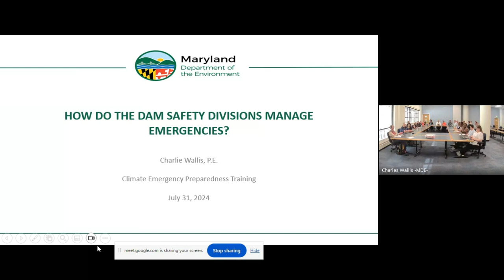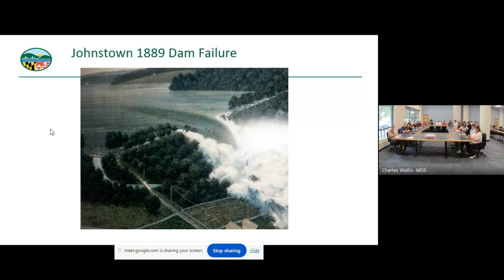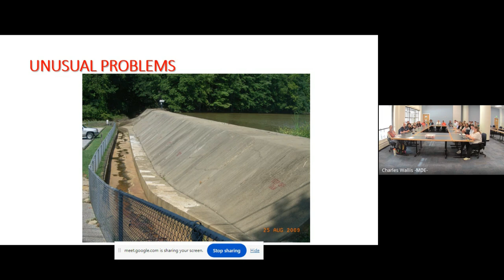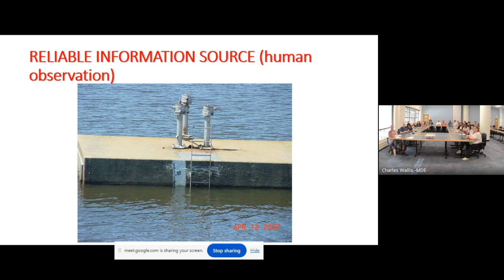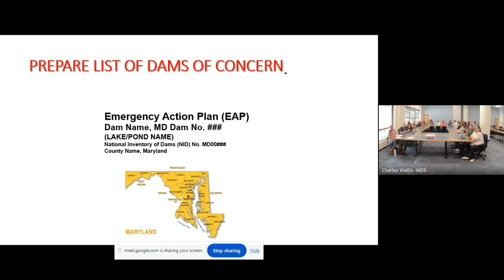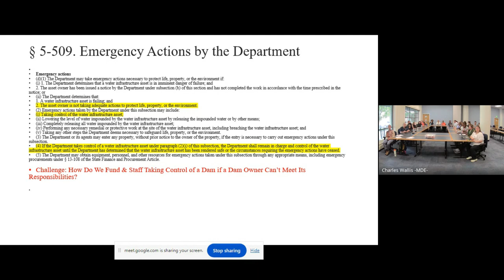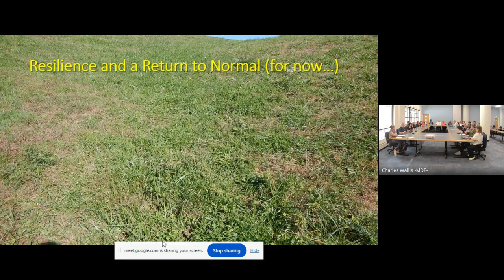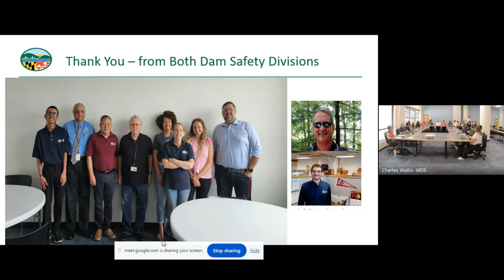Climate Change Emergency Response and Preparedness Training with Dam Safety - July 31 (2024)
Climate change is an established reality and acts as a significant threat multiplier. As the climate continues to evolve, we anticipate an increase in emergency situations driven by more frequent and severe weather events, rising sea levels, elevated groundwater tables in our region, and more frequent freeze/thaw cycles that can compromise infrastructure.  In this training, the Dam Safety Program at MDE, discusses the impact of climate change emergencies including dam stressors, dam resilience, and the importance of situational awareness.